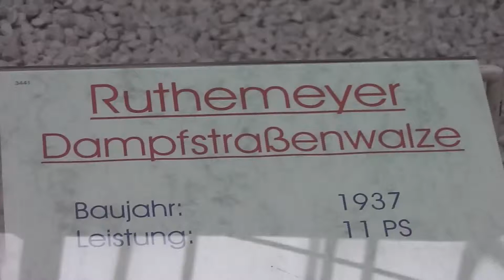Ruthmeyer Dampfstraßenwalze von 1937 - Steamroller from 1937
Hier können Sie sich die Ruthmeyer Dampfstraßenwalze von 1937 aus dem Technik Museum Speyer (in Rheinland-Pfalz) ansehen. Wenn Sie sich weitere Videos ansehen möchten, dürfen Sie gerne meinen YouTube-Kanal besuchen. :-)

Here you can see a video of a Ruthmeyer steamroller from 1937 (filmed in the Technik Museum Speyer, Germany). I have make many more videos in this museum. On my YouTube-Channel you can see them. Have a happy day! :-)